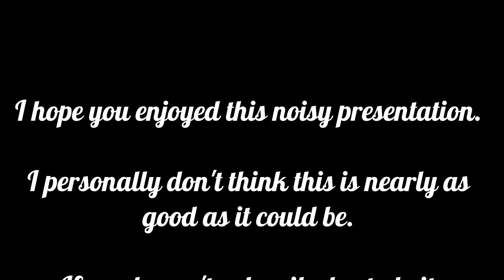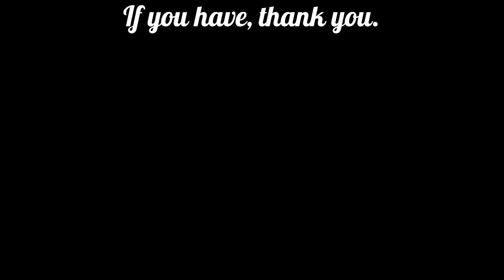Siren Simulation: Werden P-127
It's the 8 port Single Tone re-incarnation of the ACA P-15, made by Werden Electric. Yes, they have the fiberglass cone intake, so the pic is accurate. Yes, the siren does actually exist. Englewood, Ohio has some.